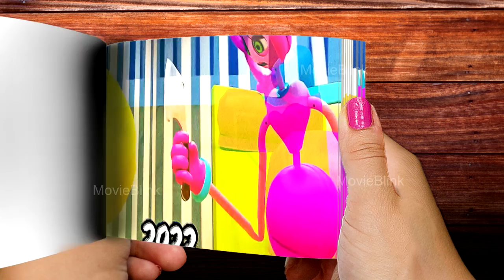Evolution of The Baby in Yellow Flipbook - Animated Flip book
Evolution of The Baby in Yellow Flipbook Animated Flipbook
This video is attempting to create a flipbook animation of Evolution of the Baby in Yellow. Hope you all will enjoy this.